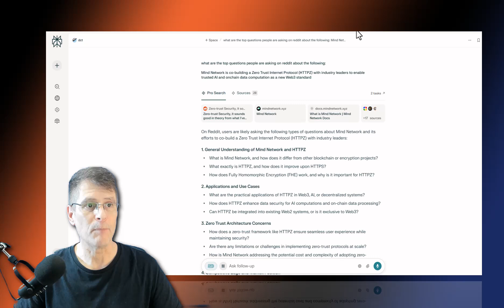How Mind Network (FHE Token) Change Web3 Security Forever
Mind Network Explained: FHE for an Encrypted Web3.
Learn about Fully Homomorphic Encryption (FHE) and its applications within blockchain and Artificial Intelligence (AI). The potential of FHE to enable confidential smart contracts, private data handling for AI training, and secure decentralized AI is a brand new opportunity.

What if the biggest problem in Web3 and AI wasn’t speed, scalability, or even regulation—but privacy? In a world where your blockchain transactions are public and your AI tools are trained on your personal data, Mind Network is flipping the script. Their revolutionary tech—powered by fully homomorphic encryption (FHE)—promises something no other platform dares to: the ability to compute on encrypted data without ever exposing it. Sounds impossible? It’s not. And it's already happening.

In this podcast-style deep dive, we unpack why FHE could be the missing puzzle piece in everything from confidential AI to stealth crypto transactions. You’ll hear how Mind Network’s ambitious project—Mind Chain—isn’t just theory; it’s backed by real tools, real partnerships (including a game-changing one with Zama), and a token that’s already live.

Whether you’re an investor, a developer, or just privacy-curious, this is one of those rare moments where early insight could mean outsized opportunity. The next evolution of the internet might already be here—and it’s encrypted.

Don’t skip this.

What you’ll learn in the next 15 minutes might just change how you see Web3 forever.

Trade Gold, Silver and FOREX with Bitcoin

Crypto and Bitcoin

Charts

⮕⮕⮕ FREE TOOLS YOU NEED

Trading Books to Read

▶︎ Reminiscences of a Stock Operator

00:00 Why I Invested in FHE Token
01:02 Locking Data During Use
01:34 What Is HTTPZ?
02:07 Web3's Privacy Problem
03:08 Training AI Securely
04:44 How FHE Works Simply
05:45 Real-World FHE Use Cases
06:52 Mind Network’s Big Vision
07:50 Mind Network vs. Zama

There is considerable risk in bitcoin, altcoin or world market trading, and may not be suitable for all investors. Any trading involves risks including, but not limited to, the potential for changing political and/or economic conditions that may substantially affect the price or liquidity of any financial market. Speculative investments may also be susceptible to sharp rises and falls as the relevant market values fluctuate. Leveraged trading can have a proportional effect on your trading account balance. This may work against you as well as for you. Not only may investors get back less than they invested, but in the case of higher risk strategies, investors may lose the entirety of their investment, or more.

Some trading commentary is based on hypothetical performance results that have certain inherent limitations and may not represent actual trading. Past performance does not predict future results. Predictions do not include the impact of market liquidity and no representation is being made that any account will or is likely to achieve profits or losses similar to those being shown. Forward looking statements include words such as "anticipates," "estimates," "expects," "projects," "intends," "plans," "believes" and are based on this author’s current expectations and assumptions regarding the market in question and actual results may vary significantly from those expressed or implied.

Before deciding to trade in any market you should carefully consider your investment objectives, level of experience, and risk appetite. You should not invest money that you cannot afford to lose. Seek advice from a certified independent financial adviser if you have any doubts.